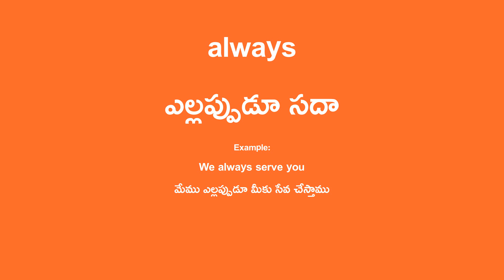always Meaning in Telugu - ఎల్లప్పుడూ సదా English Translation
always Translation in Telugu.

Example Sentence:
We always serve you
మేము ఎల్లప్పుడూ మీకు సేవ చేస్తాము